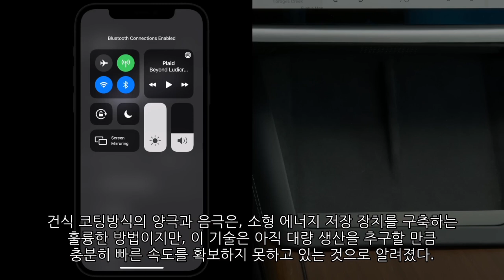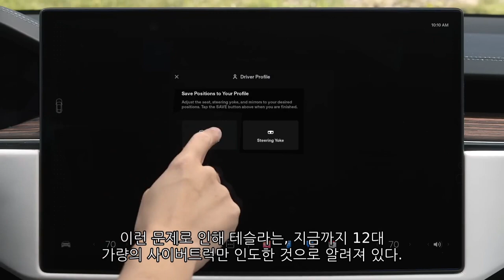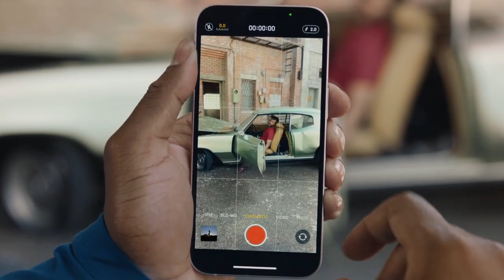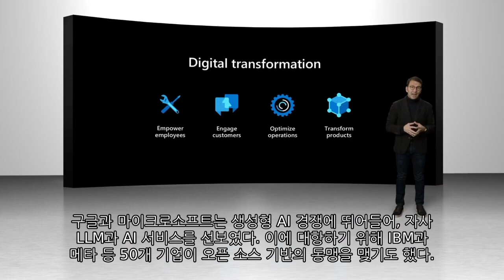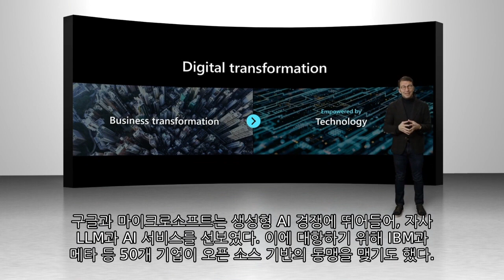[News] 테슬라 (Tesla) 애플 (Apple) 마소 (Microsoft) 니오 (Nio)​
- 테슬라 내부자, 사이버트럭은 “재앙입니다.”
2. 애플 (Apple)
  - 애플 얼마나 칼 갈았길래…수백억원 들여 언론사와 계약하는 까닭​
3. 마소 (Microsoft)​
- 챗GPT가 덮친 AI 광풍…“세상 바꿀 혁명”
4. 니오 (Nio)
- ‘중국 테슬라’ 니오, 프리미엄 세단 ET9 공개​